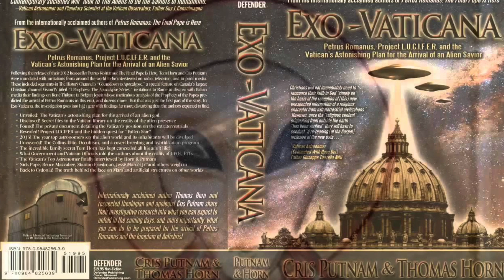RITUAL satanico - LA EXTRAÑA FOTO DEL PAPA